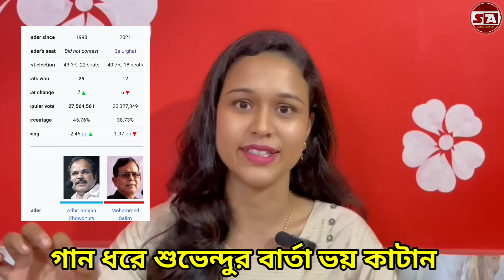বাংলায় মমতার বিদায় নিশ্চিত! ৩% ভোটে ৫ টা সিটে ফেরবদল! শুভেন্দুর দাবি ফেলে দেওয়ার মতো নয়!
হিন্দুত্বের পথেই অনড় শুভেন্দু! আর ৩% হিন্দু ভোট চাই তাহলেই মমতা প্রাক্তন আর ভাইপো জেলে!